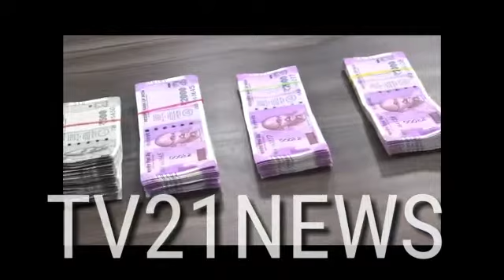House Burglar Manthri shanker held. Incharge Commissioner .V.V.Srinivasa Rao Addressing Press Meet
Burglur Aressted